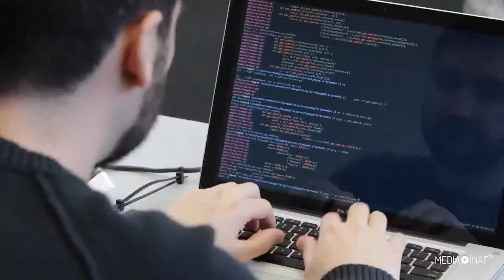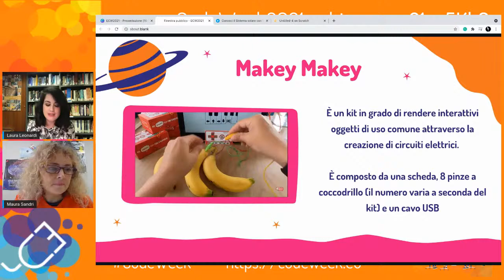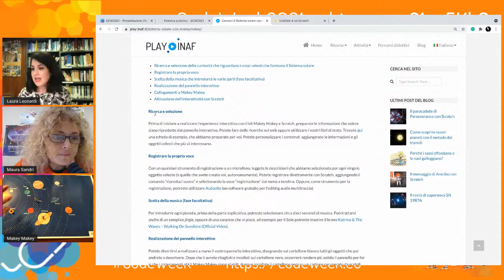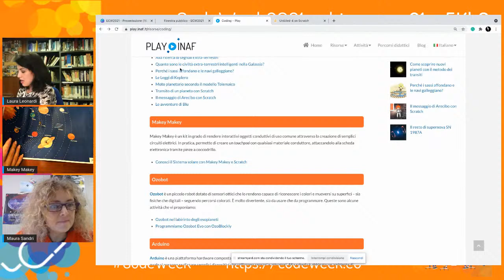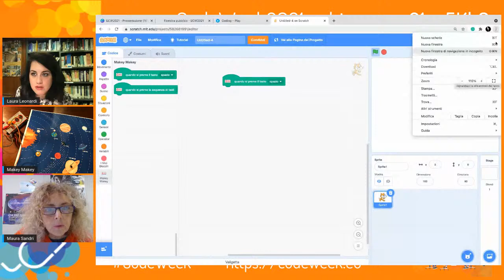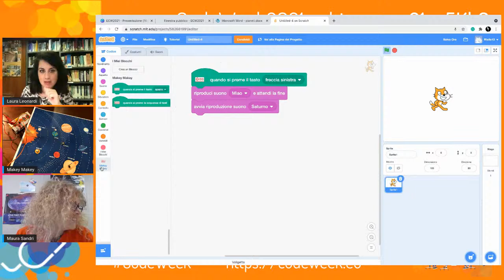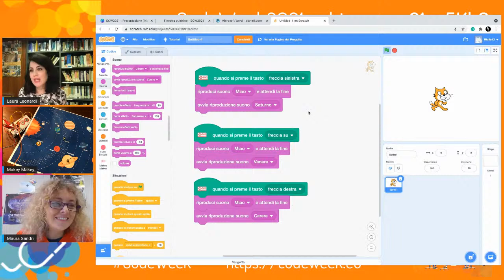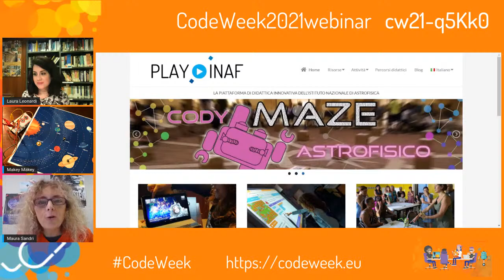Scopri il Sistema solare con Makey Makey e Scratch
Esplorare il Sistema solare non è mai stato così facile e divertente. Con questa attività, Laura Leonardi dell'Istituto Nazionale di Astrofisica vi mostrerà come realizzare un pannello interattivo utilizzando il kit Makey Makey e Scratch, dal quale introdurre il Sistema solare con i suoi pianeti e asteroidi.